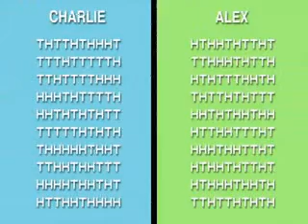Fun Science: Randomness (Charlieissocoollike)